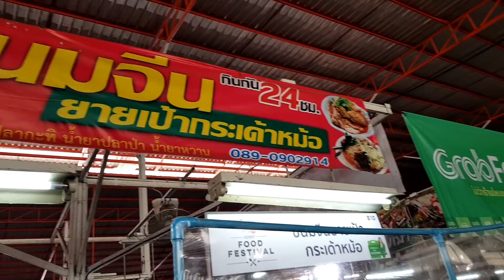ที่สุดขนมจีนประเทศไทย น้ำยาป่า น้ำยาประโดก น้ำยาหม้อปลาร้าปลาดุก ใส้ไก่น้ำยากระทิ ยายเป้ากระเด้าหม้อ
สนใจเรียนสูตรน้ำยำรสเด็ด ติดต่อด้านล่าง👇
เพจ : บ้านน้ำยำ สอนสูตร สร้างอาชีพ